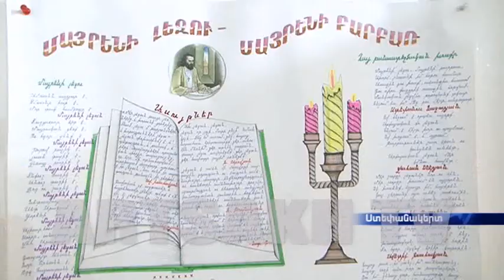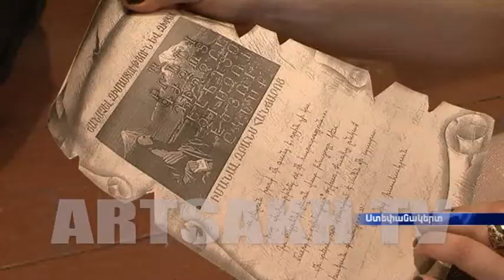Ցերեկույթ՝ նվիրված Մայրենիի օրվան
Երեկ   Մայրենիի օրվան ընդառաջ   "Իմ քաղցրաբառ Հայոց լեզու"խորագրով ցերեկույթ է կազմակերպվել Ստեփանակերտի Եղիշե Չարենցի անվան համար 7 դպրոցում: